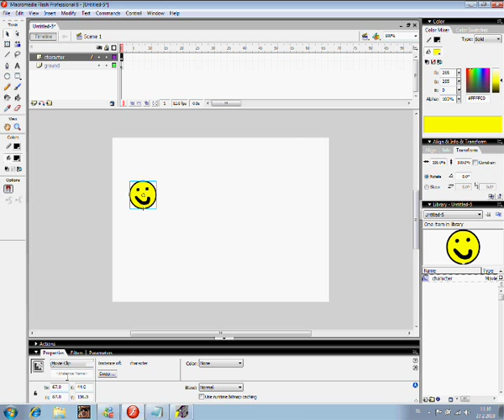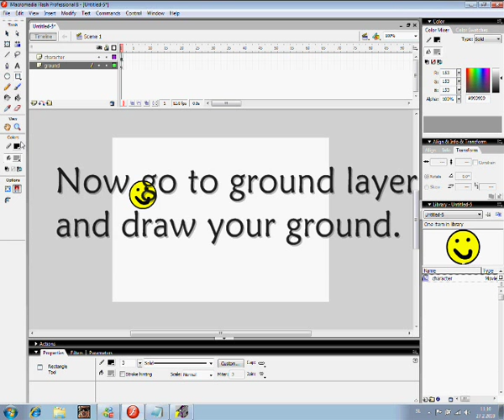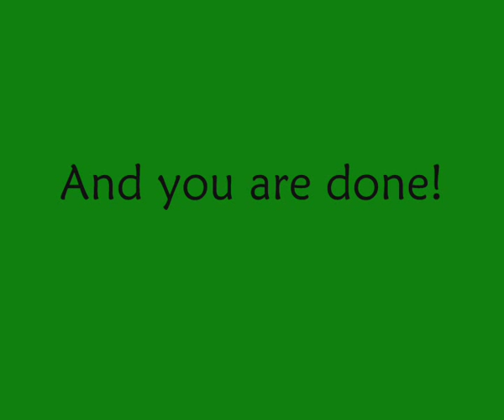Flash 8 tutorial: How to make a moving character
Hope it helps! Comment ,rate and try to subsribe! :D

Character script:

onClipEvent (load) {
var ground:MovieClip = _root.ground;
var grav:Number = 0;
var gravity:Number = 2;
var speed:Number = 7;
var maxJump:Number = -12;
var touchingGround:Boolean = false;
onClipEvent (enterFrame) {
_y += grav;
grav += gravity;
while (ground.hitTest(_x, _y, true)) {
_y -= gravity;
grav = 0;
if (ground.hitTest(_x, _y+5, true)) {
touchingGround = true;
} else {
touchingGround = false;
if (Key.isDown(Key.RIGHT)) {
_x += speed;
if (Key.isDown(Key.LEFT)) {
_x -= speed;
if (Key.isDown(Key.UP) && touchingGround) {
grav = maxJump;
if (ground.hitTest(_x+(_width/2), _y-(_height/2), true)) {
_x -= speed;
_x += speed;
if (ground.hitTest(_x, _y-(height), true)) {
grav = 3;